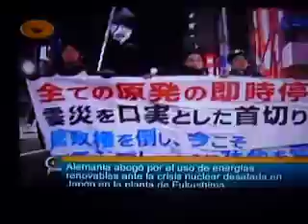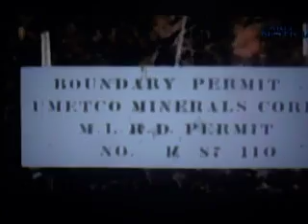desastre nuclear marzo 29.MOV